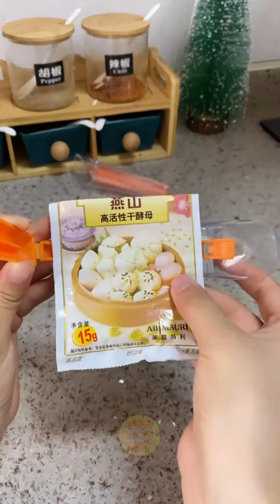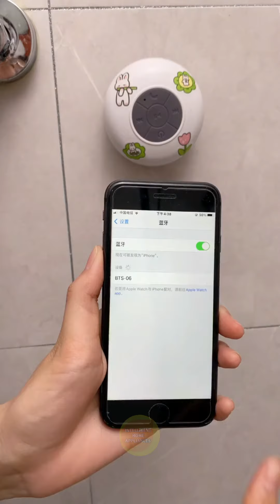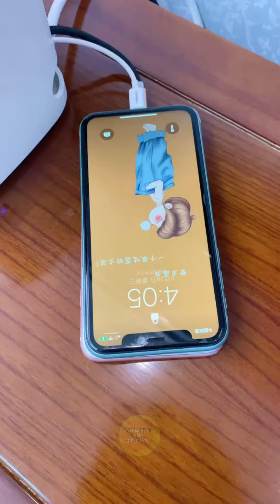Wow gadgets | Home Appliances | Home cleaning | Inventions for the kitchen | Make up Beauty | #2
Product link:➡ coming soon... ☺

SOME OTHER GADGETS - - - -
SCREW DRIVER 8 in 1
LCD WRITING TABLE
NET FOR WASTE :
TOILET CLEANER BRUSH
MAGNIFYING GLASS
DRYIER WITH STICKER HOLDER
GAS KNOB SAFE O KIT

All These products in this video belong to the website owner and the product owner. This is not a promotional video, gadgets that make our life better.

gadgets in tamil,
gadgets 360